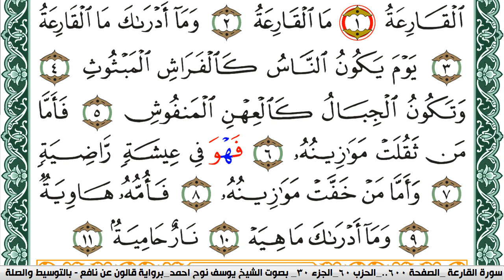سورة القارعة مكتوبة يوسف نوح احمد Surah Al Karea برواية قالون عن نافع بالتوسيط والصلة